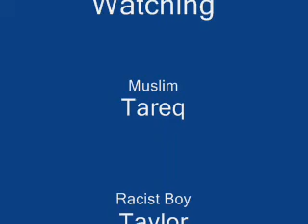The Hat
Random white kid buys a muslim cap and shows his muslim friend